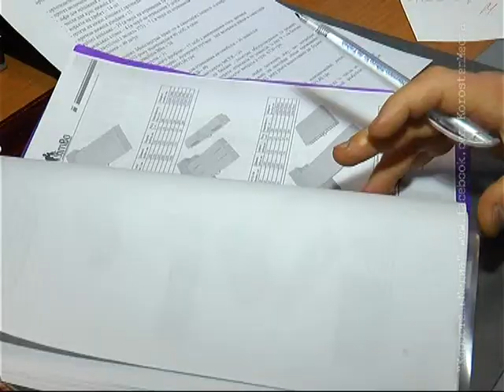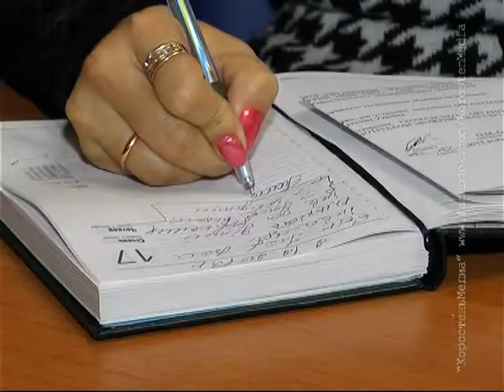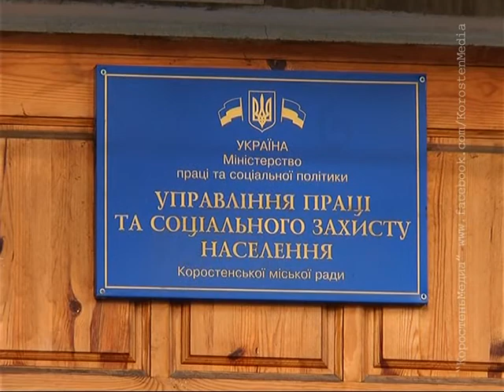КоростеньТВ_04-12-13_Информация коростенского СОБЕЗа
За останні роки кількість людей з обмеженими фізичними можливостями в Україні зростає. Причини різні. А от турбота про людей з інвалідністю має бути постійною переконаний начальник УПСЗН Ігор Єсін. Що було зроблено у цьому напрямку в Коростені далі.